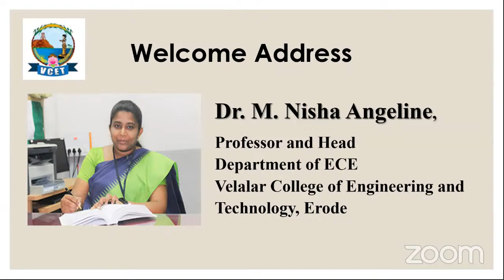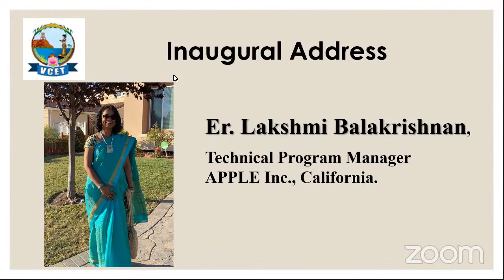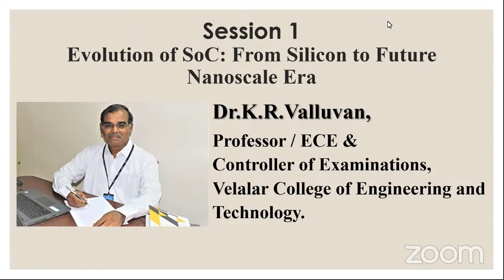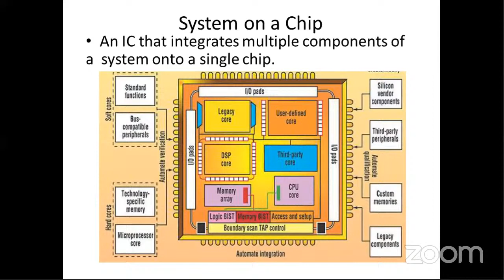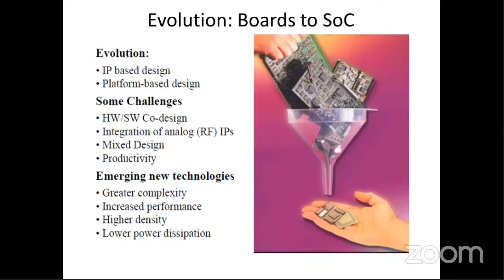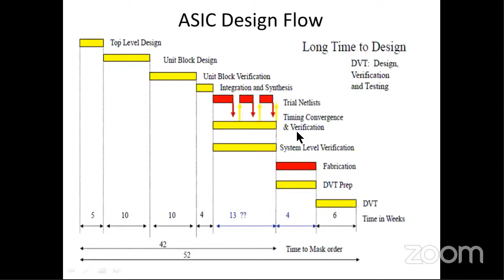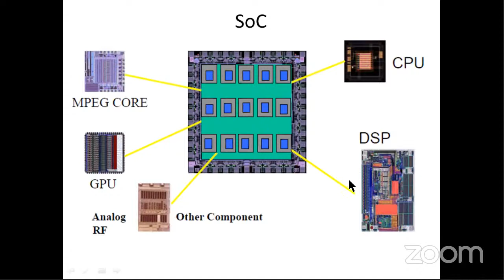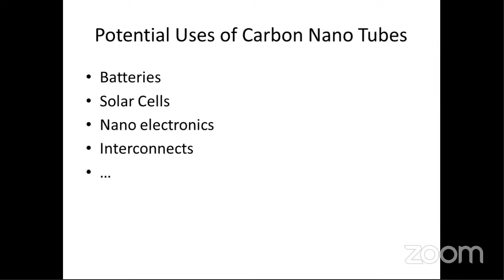International Virtual Conference on SOC-Part 1 | Velalar College | Pantech Solutions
machine learning machine learning tutorial for beginners
machine learning tutorial what is machine learning
what is data mining data mining tutorial for beginners
deep learning tutorial introduction to deep learning